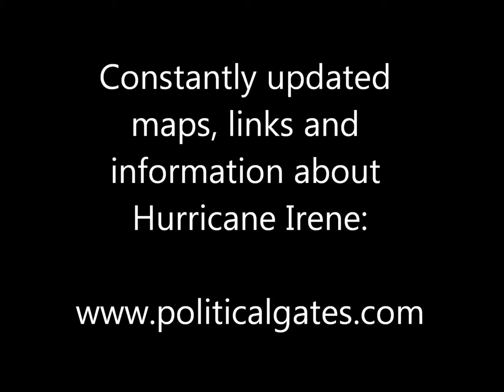Hurricane Irene - NASA Satellite Loop pictures - August 27, 2011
Watch in HD! - LOTS OF INFORMATION AND LINKS ABOUT HURRICANE IRENE